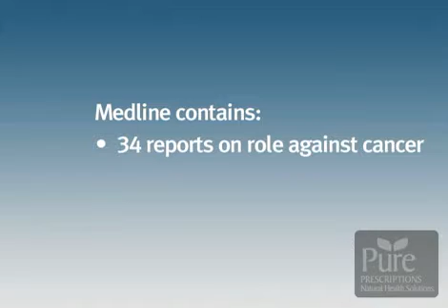Curcumin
Dr. Chad Larson explains the health benefits of Curcumin.